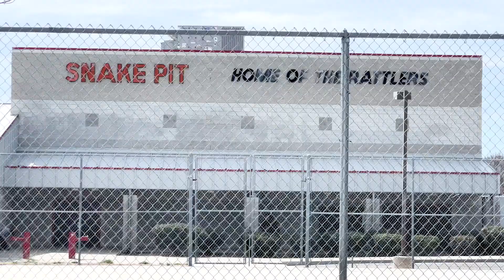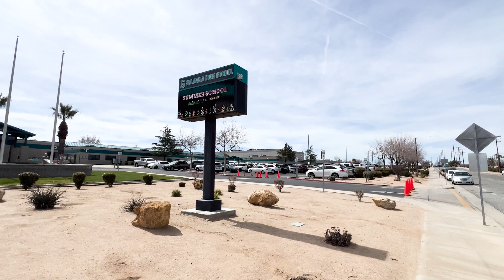Dr. V's Musical Upbringing in Hesperia · 2024 Trojan Spirit Streamathon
As part of the Trojan Spirit Streamathon, Dr. Jacob Vogel gives a tour of the places in his hometown of Hesperia that shaped his musical journey to becoming director of the Trojan Marching Band.

Directed by Brett Padelford
Sound by E Anthony Martinez
Edited by Brett Padelford